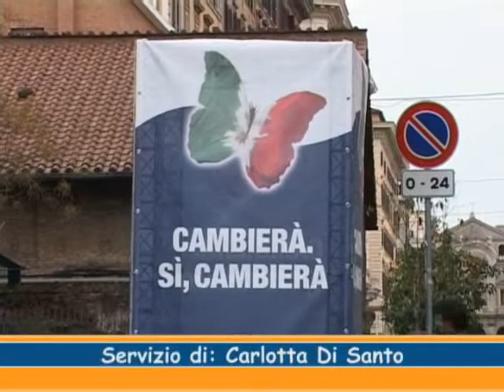Renata Polverini: "Cambierà. Sì, Cambierà"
La candidata del PDL alla presidenza della Regione Lazio ha aperto ufficialmente la sua campagna elettorale, presso il teatro Brancaccio di Roma.